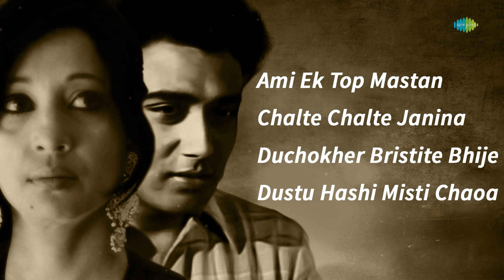Sravan-Sandhya | Ami Ek Top Mastan | Chalte Chalte Janina | Duchokher Bristite | Audio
0:00:05 Ami Ek Top Mastan
0:03:26 Chalte Chalte Janina Kotha Mora
0:06:22 Duchokher Bristite Bhije Bhije
0:09:27 Dustu Hashi Misti Chaoa

Song: Ami Ek Top Mastan
Artist:  Manna Dey
Music Director: Nachiketa Ghosh
Lyricist:  Gauriprasanna Mazumder
Filmstar: Samit Bhanja, Utpal Dutta, Sekhar Chatterjee, Jahar Roy, Chinmoy Roy, Suchitra Sen, Aparna Debi, Kalyani Ghosh
Director: Bireshwar Basu

Song: Chalte Chalte Janina Kotha Mora
Artist:  Arati Mukherjee
Lyricist:  Gauriprasanna Mazumder
Director: Bireshwar Basu

Song: Duchokher Bristite Bhije Bhije
Artist:  Sandhya Mukherjee
Lyricist:  Gauriprasanna Mazumder
Director: Bireshwar Basu

Song: Dustu Hashi Misti Chaoa
Artist:  Sandhya Mukherjee
Lyricist:  Gauriprasanna Mazumder
Director: Bireshwar Basu